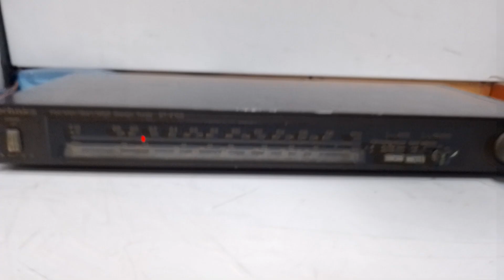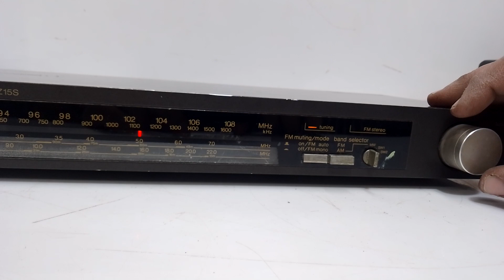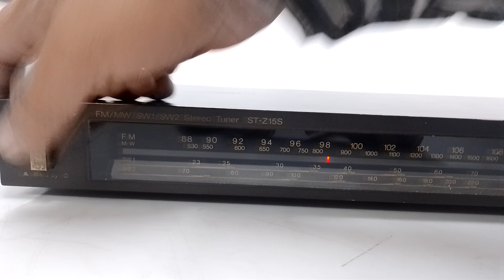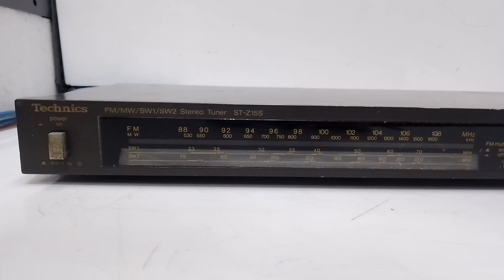Technics ST-Z15S FM/MW/SW1/SW2 STEREO TUNER Price - 2500/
FOR SALE

Technics ST-Z15S FM/MW/SW1/SW2 STEREO TUNER